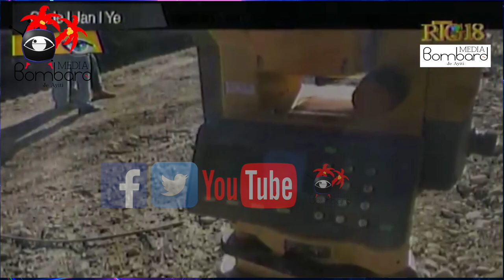Ing. Nader Joiseus Foule Beton An Nan Plizyè Ri Nan Vil Okap Ak Pòdpè